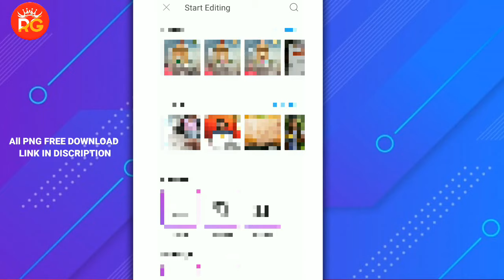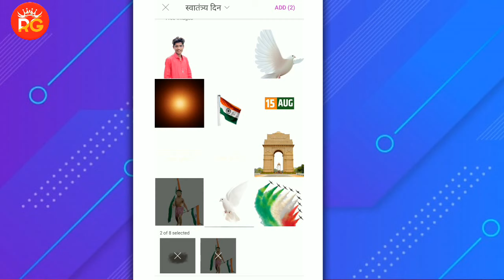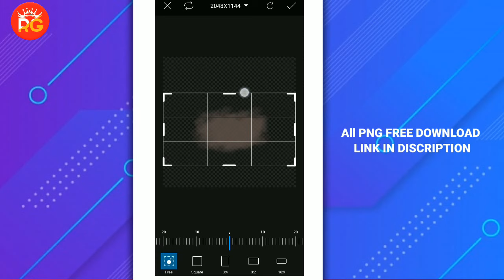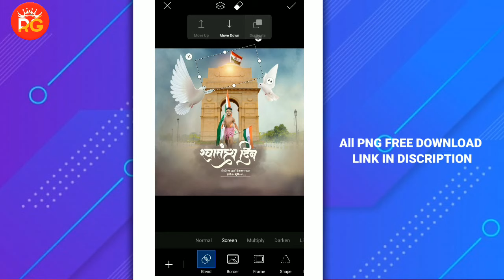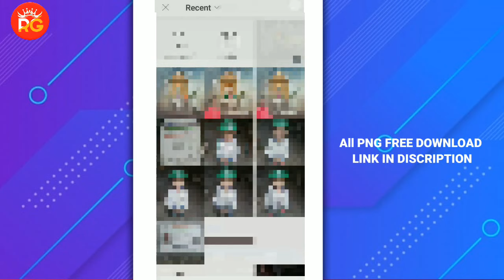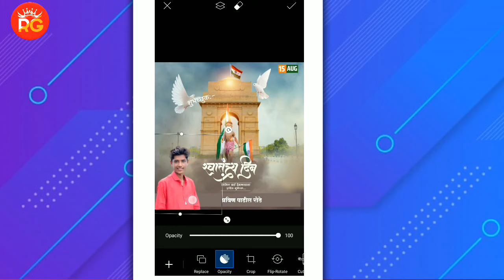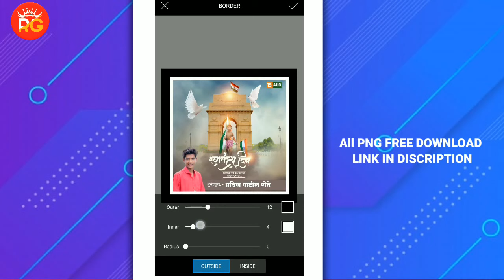स्वातंत्र्य दिवस बॅनर,15 August banner editing, indipendent day Banner Editing 2020,15 August video,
असे व्हिडीओ पाहण्यासाठी आमच्या चॅनला
Like करा...
comments करा.

Fonts series started
Part 01

       (Social media)

Thanks.